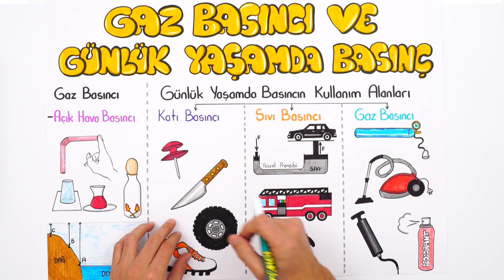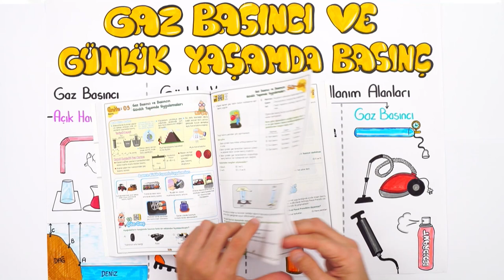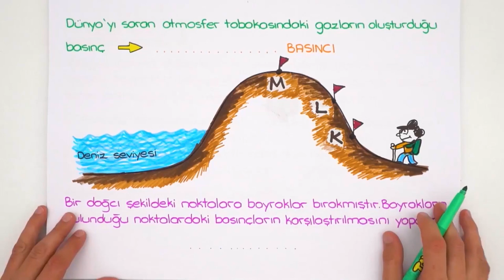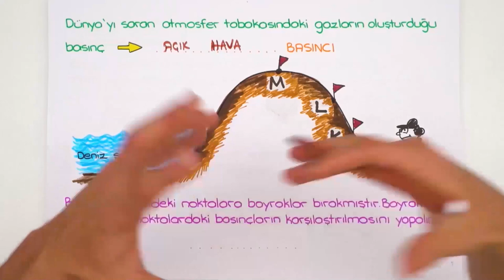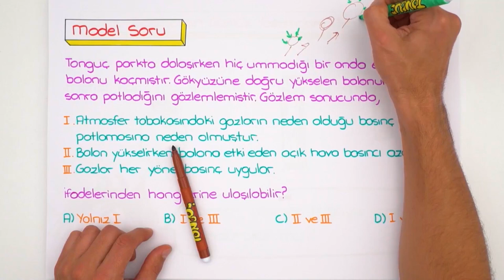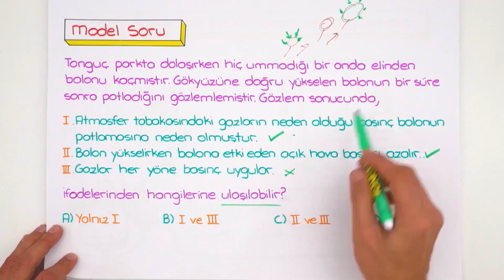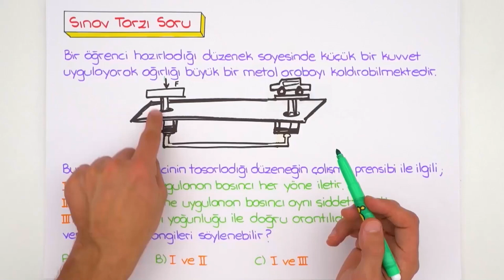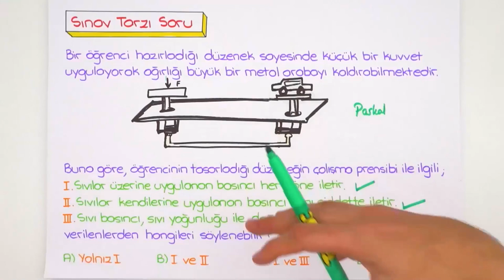Gaz Basıncı ve Günlük Yaşamda Basınç | LGS Fen #2022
Konuyu daha iyi anlamak ve ödevlerle pekiştirmek için 👇
Ve sonunda 2022LGS Kampı başlıyor! Sene boyunca canlı yayınlar, yeni nesil soru çözümleri, kamplar, LGS Günlükleri ve motivasyon videoları ile seninleyiz! Bugünkü dersimiz, Fen nin en önemli konularından "Gaz Basıncı ve Günlük Yaşamda Basınç" Hazırsan başlıyoruz🚀